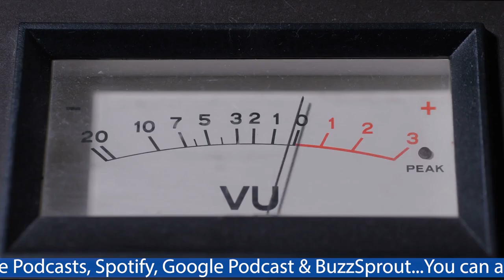Radio Dayz the Podcast with Special Guest Sean Baligian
Radio Dayz...The Podcast is a podcast radio program that explores the world of terrestrial radio, its DJ's and on-air personalities and you all the fans of radio as a medium...come take a look inside radio through the eyes of those who have worked behind the scenes of radio...

HELLO AND WELCOME TO the second episode of season 4 of  RADIO DAYZ!..The Podcast... you can hear this podcast on buszzsprout as well as all the major podcast platforms like spotify and googe podcasts...you can also watch this podcast via youtube and at ron robinson studios.com..Radio Dayz...the podcast is sponsored by Radio Dayz...101 Years of Radio..A new documnetary series about the history of Terrestrial Radio...Hear  the story from thsoe who lived it...Dick Purtan Doug Podell Duke Fakir...Big Jim Edwards...Ken Calvert..Jyl Forsyth are just a few of the scorers of Radio Personalities and historians who appear in this docu series..You can watch the entire 5 part series on the free Streaming service reveel or at Vimeo...you can find out more on my website ronrobinson studios.com

My guest today is one of those radio personalities who appears the Radio Dayz...101 Years of Radio...he's been hear on 760 WJR and WDFN in Detroit as well as WSPD in Toledo. currently he he can be heard on his brand new podcast "Off the Air...Ladies and gentlemen please welcome fellow Specs Howard Alum ..Mr. Sean Baligian.

You can hear this podcast on Buzzsprout as well as all the major podcast platforms like Spotify and Google podcasts...you can also watch this podcast via Youtube and at ronrobinsonstudios.com..

Radio Dayz...the podcast is sponsored by Radio Dayz...101 Years of Radio...A new documentary series about the history of Terrestrial Radio...Hear the story from those who lived it...Dick Purtan, Doug Podell Duke Fakir, Big Jim Edwards, Ken Calvert, Jyl Forsyth are just a few of the scores of Radio Personalities and historians who appear in this docuseries...You can watch the entire 5 part series on the Streaming service reveel or on Vimeo.

I want to thank you for tuning into this podcast... I really appreciate it...if you are enjoying this podcast...share it with your friends and if there's a radio personality...current, former or otherwise that you'd like to hear more about...shoot me an email at